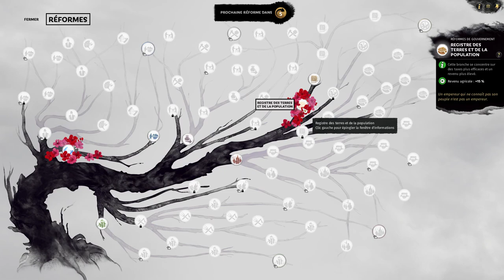[FR] TW Three Kingdoms - Kong Rong - Ep3 - Régiments et bonus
On est reparti pour jouer à Three Kingdoms. Décidemment un gros gros potentiel !